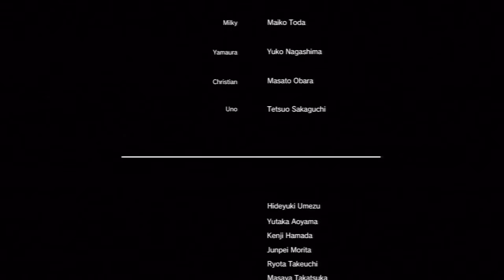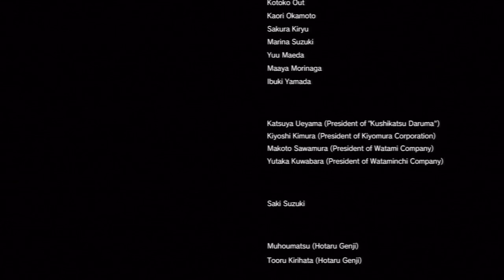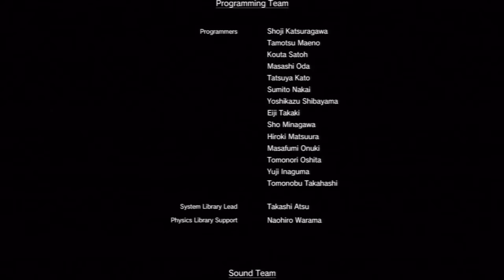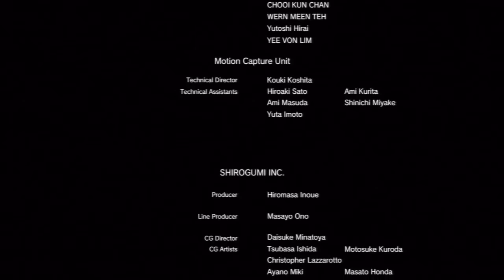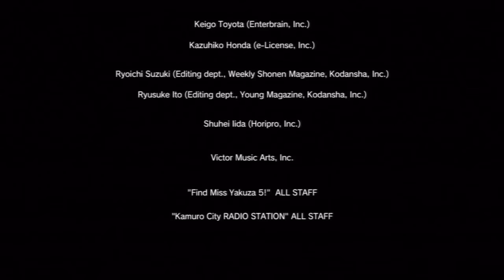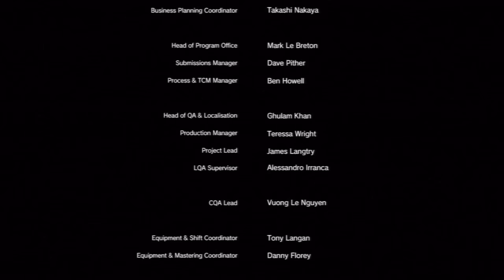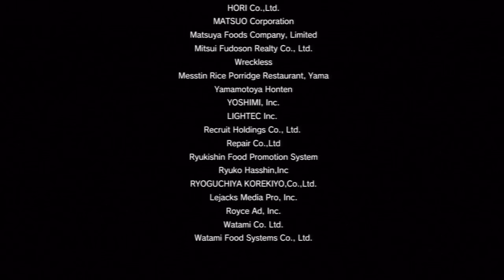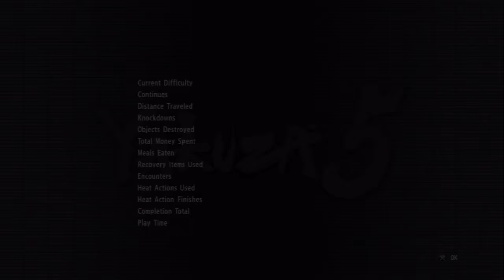Yakuza 5 - The Last Battle : Vs Majima, Baba, Kanai and Aizawa.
ORE WA TEPPEN NI TATSUNDA !

Be careful, Rated M for Manly !